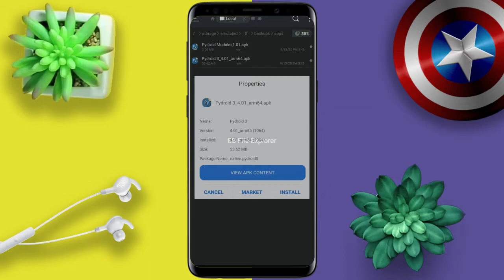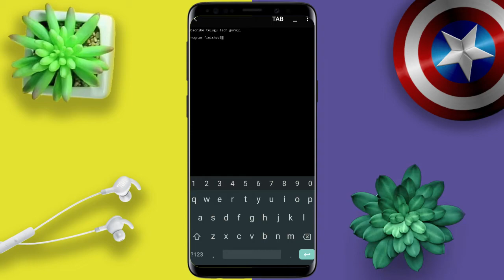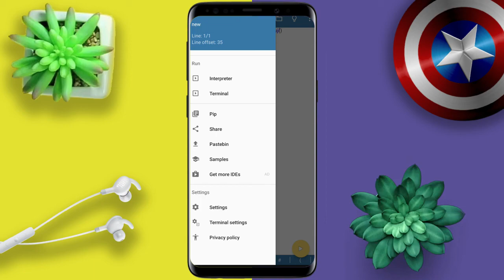how to install Python in android mobile | install python on mobile | learn python in mobile telugu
How to install Python in android mobile